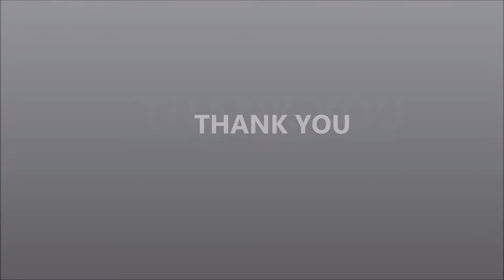Vegetable Oil Pet Bottle Automatic Six Head Volumetric Filling Line (Filling & Capping Machines)